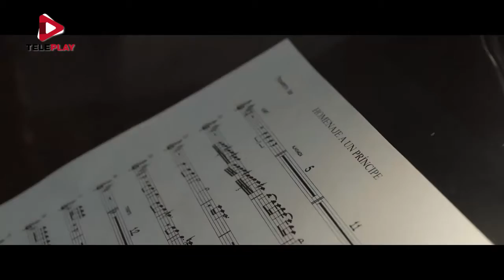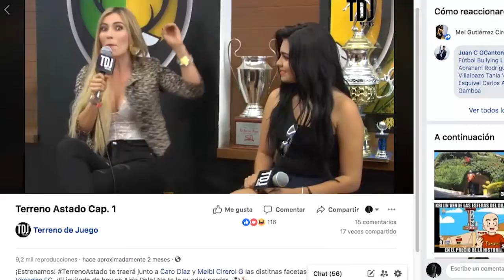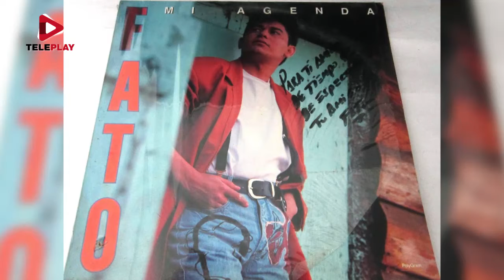Gruperisimo Programa 18